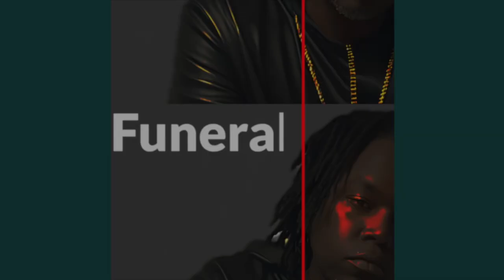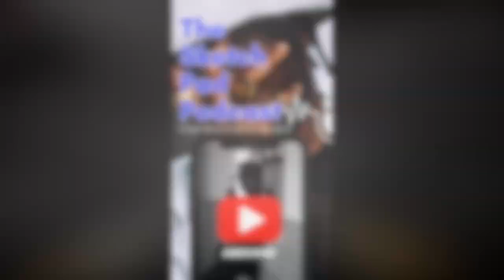How it all started… THE BIG 3 | Special guest Sean P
Rumble- Sketch_pad_podcast609

Rumble- Sketchpadpodcast